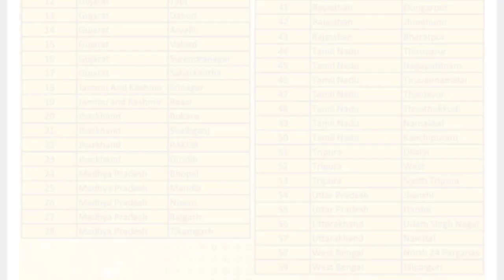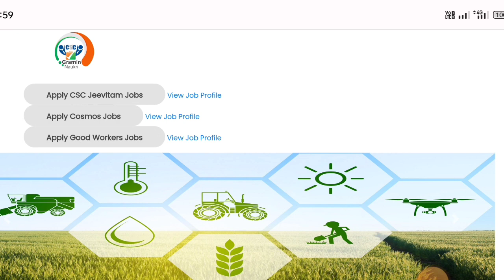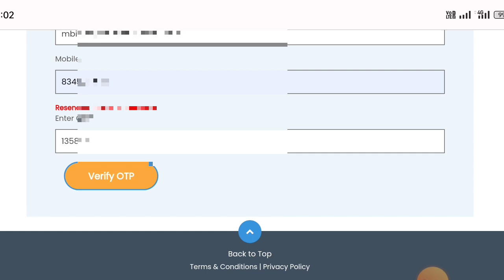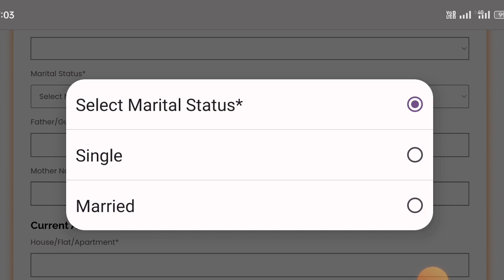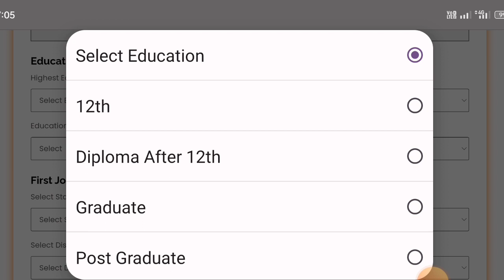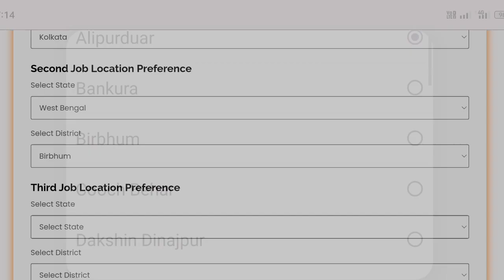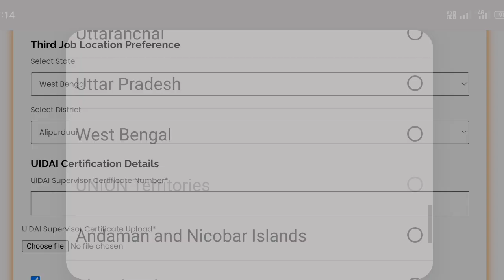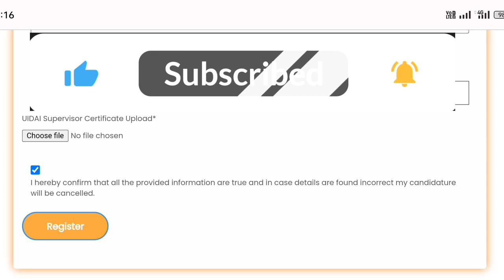Aadhaar PAS Mitra ID Online Apply: Latest News | How to Apply for Aadhaar PAS Mitra ID?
Today Special Topic Covered :-Aadhaar PAS Mitra ID Online Apply: Latest News | How to Apply for Aadhaar PAS Mitra ID?